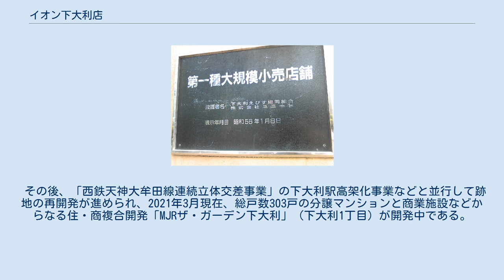イオン下大利店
イオン下大利店（イオンしもおおりてん）は福岡県大野城市下大利一丁目にあった大型商業施設（ショッピングセンター）である。
旧ダイエーの店番号は0518。
 下大利駅前に存在していた。
 SC建設決定以来、ユニードが既に出店を表明していた。
1981年に、店の出店が決まる為に重要な大野城市の商工会の商業活動調整協議会の結審で、ユニードの売り場面積の答申を巡り会議が紛糾し、委員が辞表を提出するまでに至ってしまう。
商工会は事態を重く見て委員全員を解任した。
それ以降、1年9ヶ月も音沙汰が無かったが、商工会側が新たに委員を選び審議を再開したため1983年9月に建設が決まった。
 1987年4月11日に開業。
ユニードにとって4年振りの新店となった。
専門店スペースには、協同組合ショッピングセンターピュアが入店。
九州地方初のミニ映画館（ビデオシアター）が併設してあり話題を集めた。
総投資額は30億円。
 なお、この下大利店からユニードは「ダイエー」として出店している。
これは、周辺店舗との競合を避ける為の措置であった。
 経営再建中のダイエーは2005年2月に全国の53の店舗を閉店することを発表、その中には下大利店、熊本店等、主力の店舗も含まれていた。
その後、2005年9月29日に発表された記者会見で、再生計画で閉店予定だった下大利店はリストアップされていた11店舗と共に業績回復が見込まれると判断され閉店は免れた。
 しかしその後ダイエーがイオングループとなったこともあり2015年9月1日にイオン九州に同店の営業権が承継され「イオン下大利店」となった。
 そして2018年9月14日、建物の老朽化を理由に2019年3月31日をもって閉店することが決定、32年間の営業に一度幕を下ろす形となった。
 西鉄天神大牟田線 下大利駅から徒歩7分。
 その後、「西鉄天神大牟田線連続立体交差事業」の下大利駅高架化事業などと並行して跡地の再開発が進められ、2021年3月現在、総戸数303戸の分譲マンションと商業施設などからなる住・商複合開発「MJRザ・ガーデン下大利」（下大利1丁目）が開発中である。